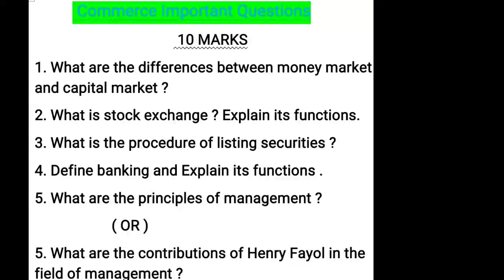Ts Inter Commerce 2nd year Important Questions for 2021-22